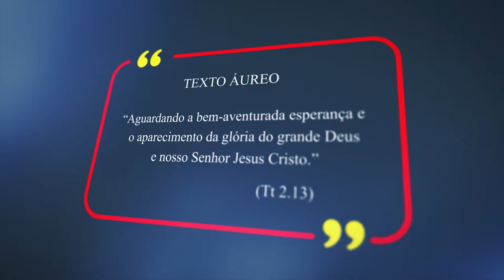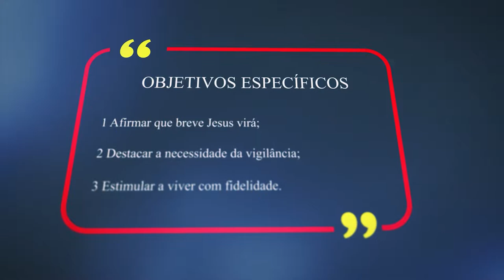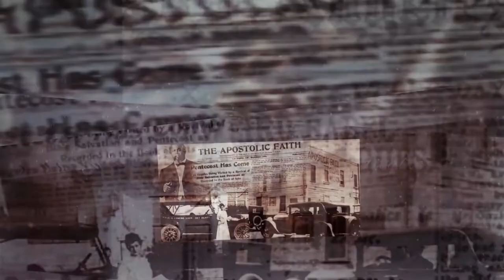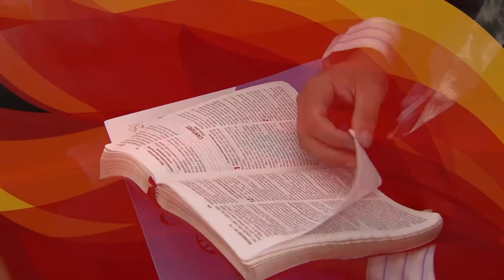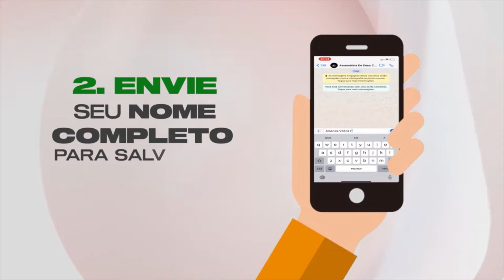Lição 13 - Voltados os olhos para a Bendita Esperança | LIÇÕES BÍBLICAS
Subsídios para preparação de sua aula de Escola Dominical da Lição 13 - Voltados os olhos para a Bendita Esperança.

No quadro Lições bíblicas de hoje, estudaremos com nossos professores a “Lição 13 - Voltados os olhos para a Bendita Esperança” (1º Trim./2021 - CPAD). Neste 1º trimestre de 2021estamos aprendendo sobre O Verdadeiro Pentecostalismo - A Atualidade da Doutrina Bíblica sobre a Atuação do Espírito Santo.